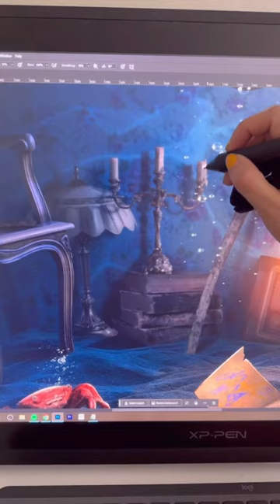The clean up was INSANE! 🧜‍♀️🐠